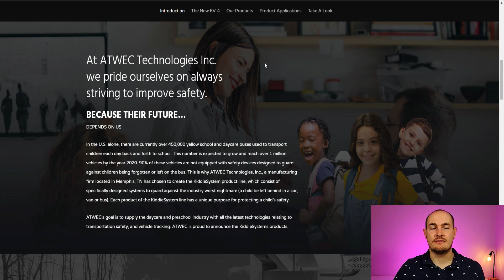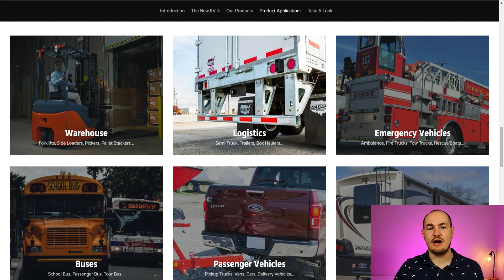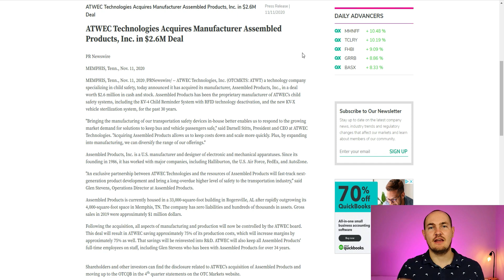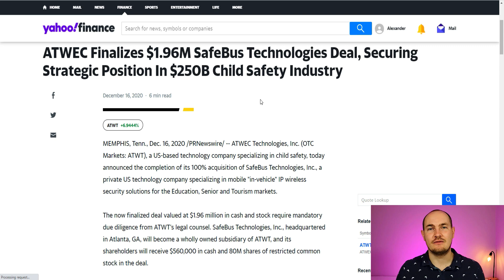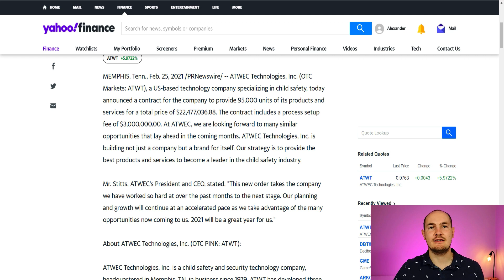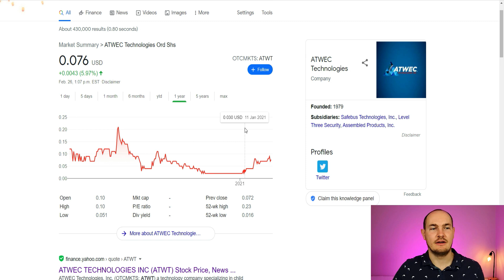This $0.079 PENNY STOCK Just Signed $22.5M CONTRACT🚀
ATWEC Technologies (ATWT)